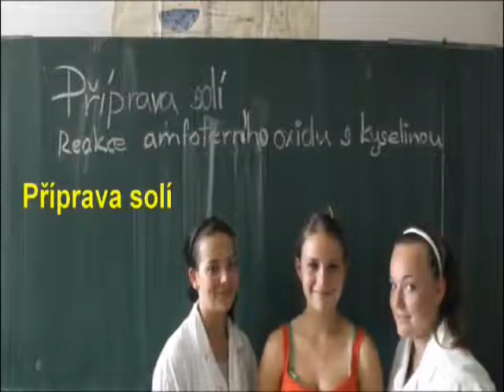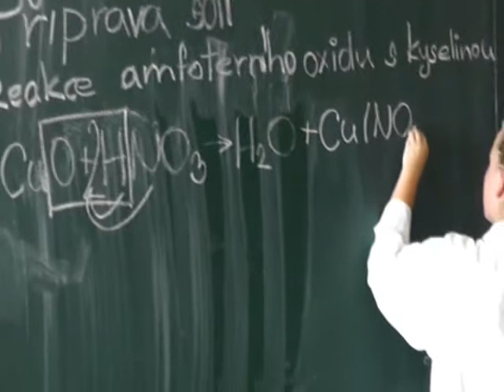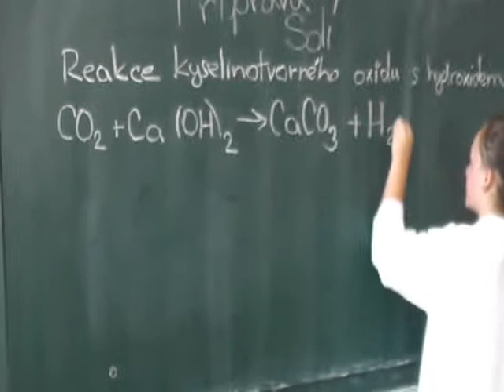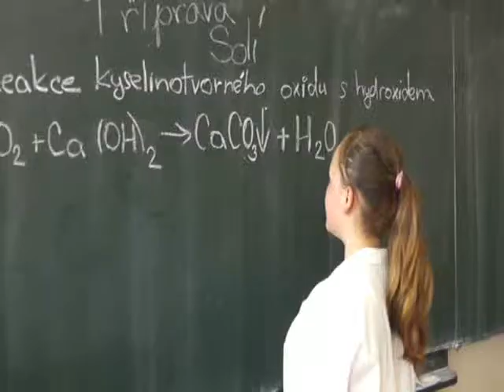EU Příprava solí